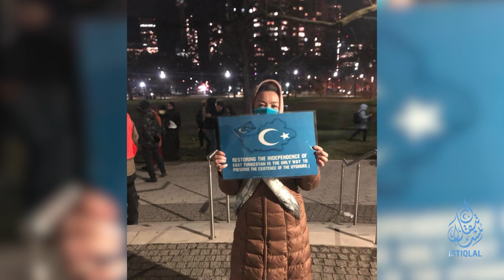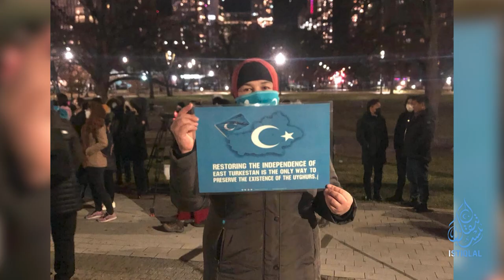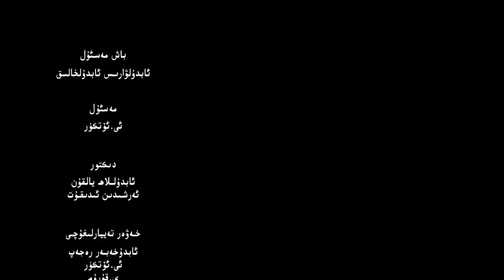ئىستىقلال كۈندىلىك خەۋەرلىرى |2022.12.9| پۈتۈن تۈركىيە شەرقىي تۈركىستان ئۈچۈن دۇئادا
ISTIQLAL KÜNDILIK XEWERLIRI |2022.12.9| PÜTÜN TÜRKIYE SHERQIY TÜRKISTAN ÜCHÜN DU'ADA